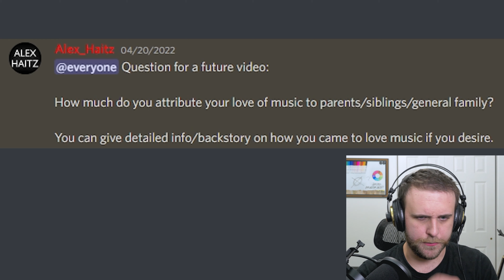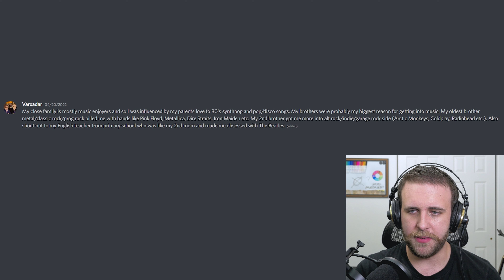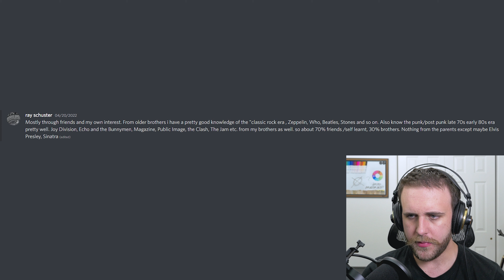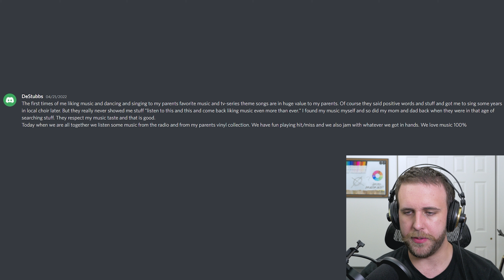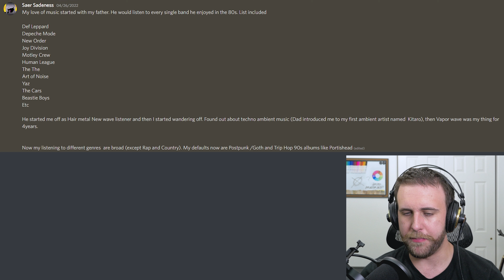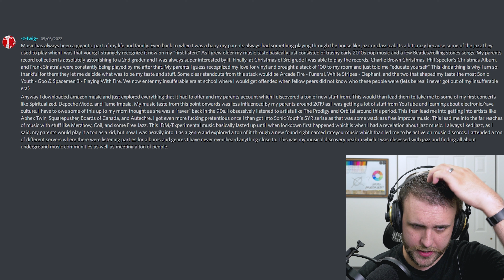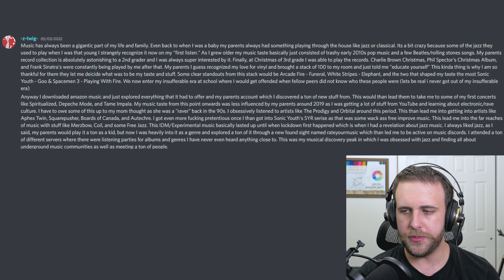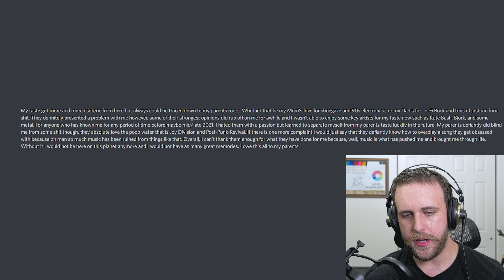DISCUSSION: How have family/friends informed your love of music?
Intro - 0:00
Discord Comments - 1:10
The Musical Beginnings of Alex Haitz - 15:00
Outro - 24:43

- Towerz x Spencer Hunt – Pillows

- G Mills x HM Surf – Mmmm

- Otaam x Sitting Duck – Vivid Memories

- No Spirit x Fatb – Desire

- Mondo Loops – Wandering Another World